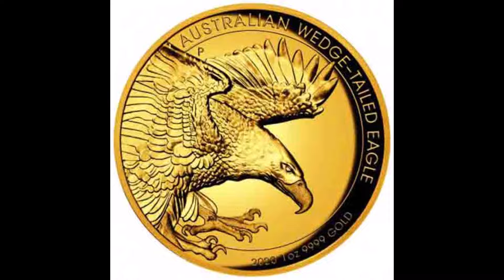Australia 100 Dollars 2020 Wedge Tailed Eagle 1 OZ Gold